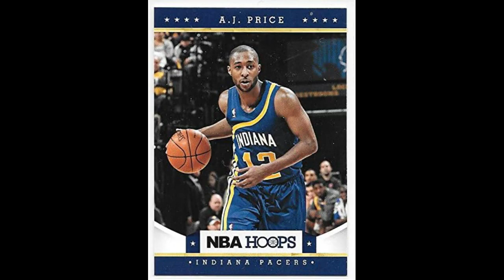Short Videos: AJ Price, Basketball Guard, NBA Vet, UCONN, Amityville Class of 2004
AJ Price:
-6'2 Guard
-Amityville HS Class of 2004
-2x New York State Champion
-3x Long Island Champion
-2x Suffolk County POY
-2x All-Long Island
-All-American
-Jordan Classic MVP
-UCONN, Final Four Appearance
-NBA Veteran: Pacers, Timberwolves, Wizards and Cavs